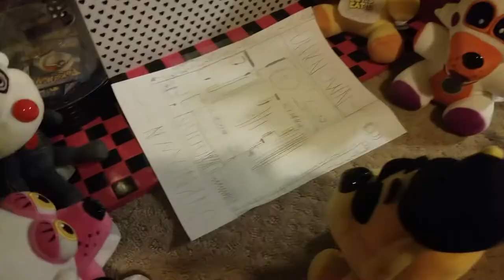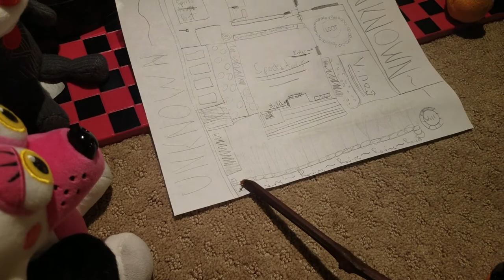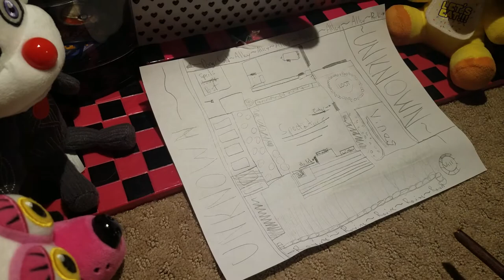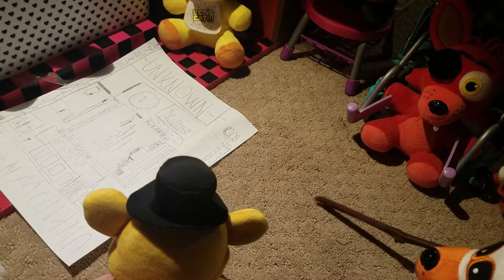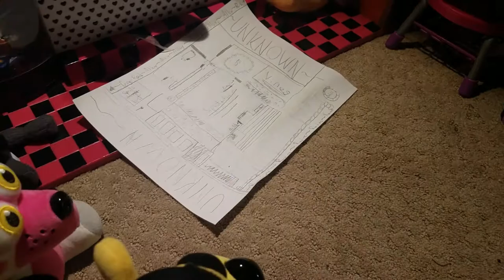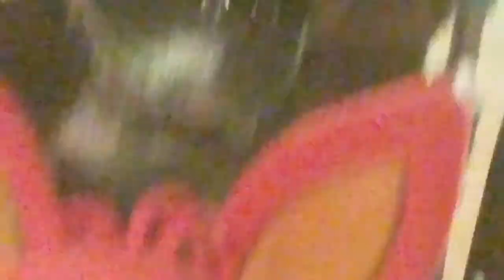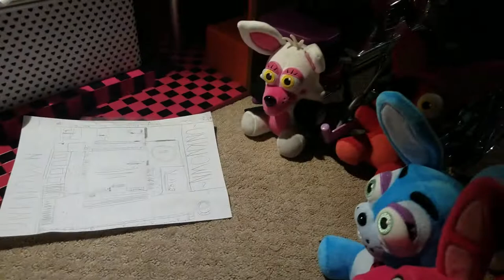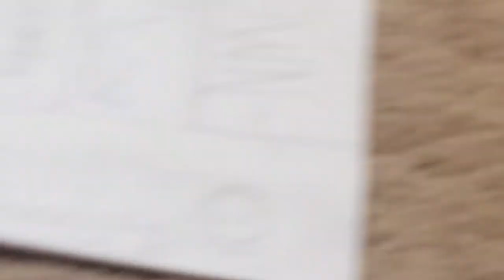(200 Sub Special!) FNaF Episode 16: Freddy's Funeral of Chaos!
As the WHOLE family of Freddy is at the funeral they make Bonnie realize that its a funeral and he runs away. Then the family and Nightmare Bonnie's family form two search groups to find Freddy and Bonnie. Foxy's group to the Basement of curses. SpringTrap's group to the outside world.

What happen to the bear and the puppet?